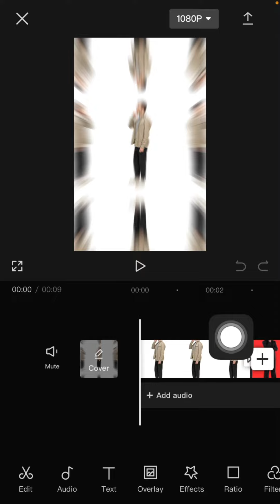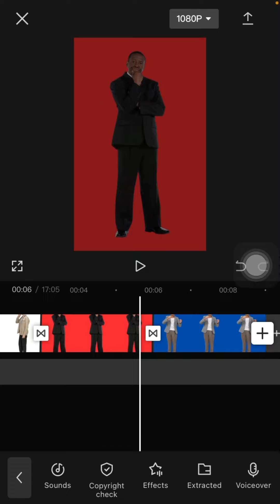Adding Music to CapCut: Step-by-Step Tutorial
This tutorial will show you how to Adding Music to CapCut.